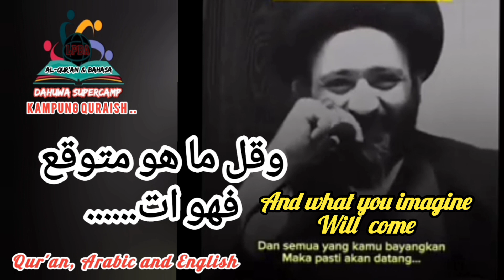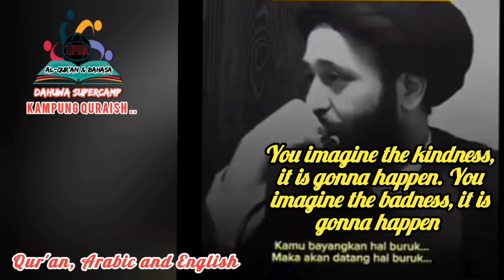Pikiranmu adalah Takdirmu | Video yang akan merubah hidupmu lebih baik | Kampung Quraish Cermee